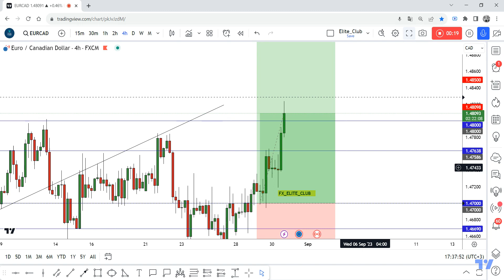EUR/CAD Gave Yesterday +130 Pips 0 Drawdown , New Entry Added !